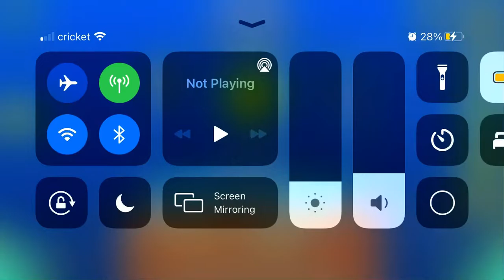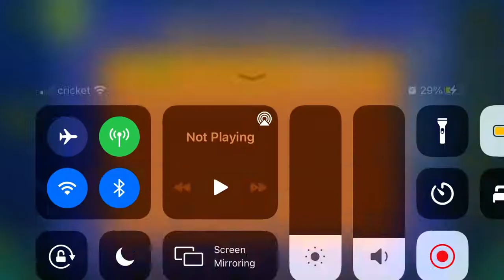Aridre (2 Coins)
1st Coin: 0:19. Jump over the yellow pad to get the coin.

2nd Coin: 0:56. Jump high to get the coin.